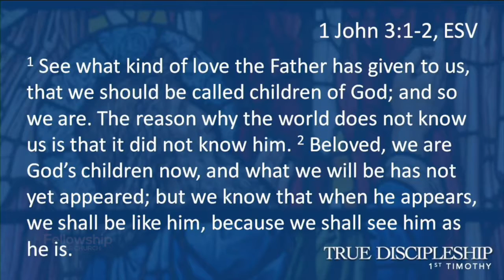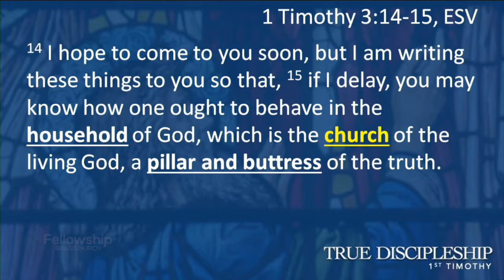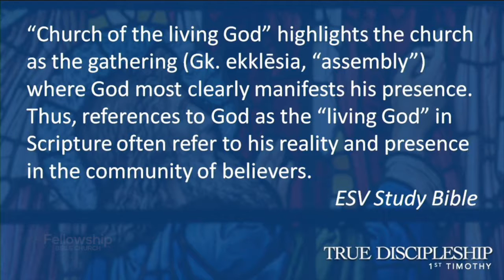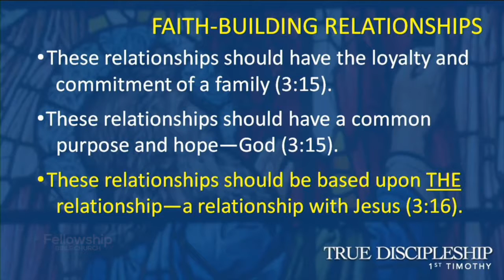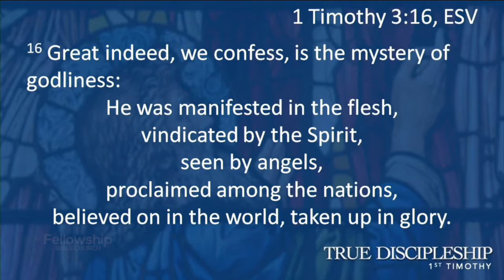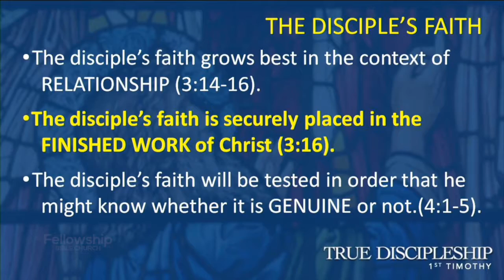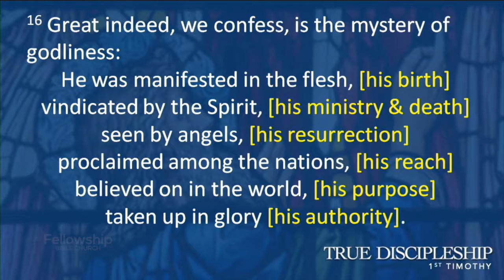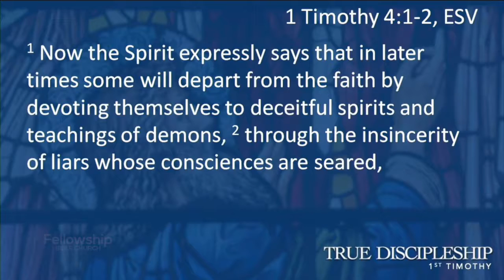The Disciple's Faith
The Gospel is simply this: What Jesus did for you.
Discipleship is how you become more like Jesus.